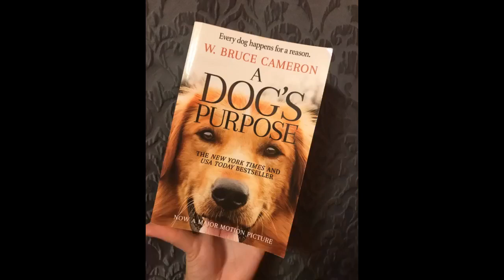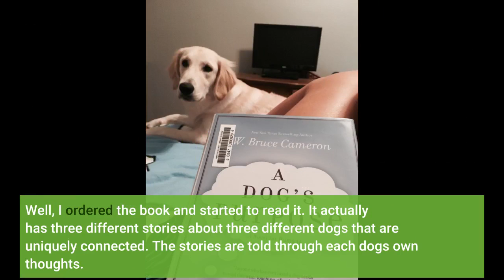A Dogs Purpose: A Novel For Humans Series Book 1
A dogs purpose a novel for humans series book 1, it actually has three different stories about three different dogs that are uniquely connected. The stories are told through each dog's own thoughts. it was somewhat sad in the first part, but at the end when everything came back together it helped the reader see how our life's journey is so connected with our dog's life journey.